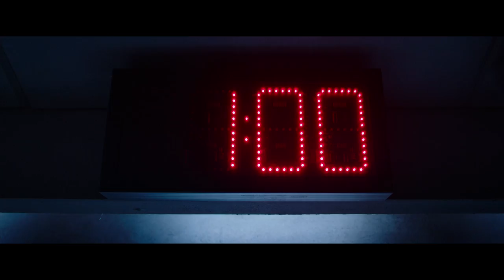JIGSAW - Find it on Digital 1/9 and on 4K Ultra HD, Blu-ray Combo Pack, and DVD 1/23!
After a series of murders bearing all the markings of the Jigsaw killer, law enforcement find themselves chasing the ghost of a man dead for over a decade and embroiled in a new game that’s only just begun. Is John Kramer back from the dead to remind the world to be grateful for the gift of life? Or is this a trap set by a killer with designs of their own?